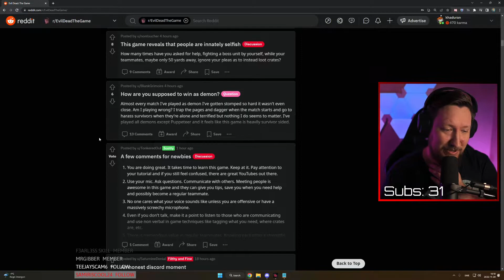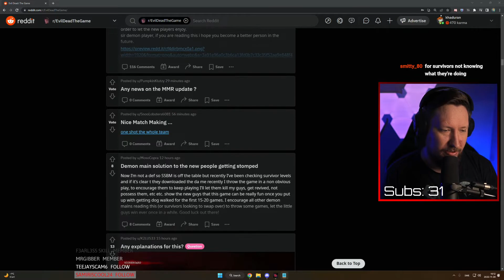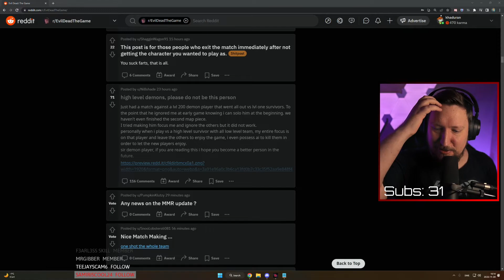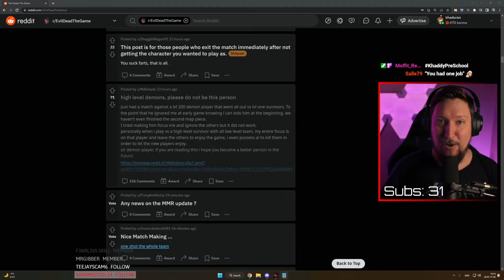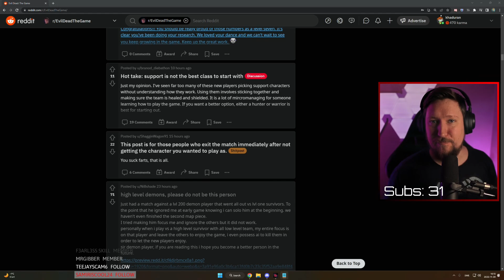SABER NEEDS TO STEP UP! (MATCHMAKING TALK) - EVIL DEAD THE GAME